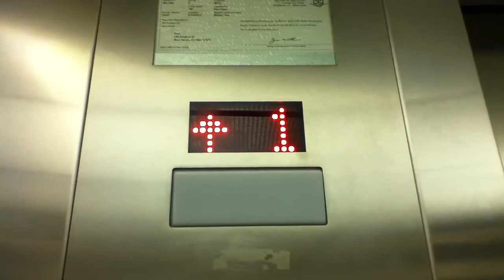Kone? Hydraulic@IKEA New Haven, CT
This is a Schindler elevator. Please tell me if you know. The other elevator here take a while to start up, and people have gotten stuck in it before.